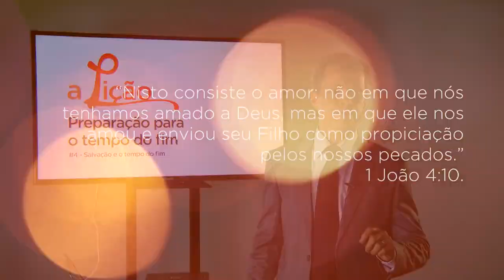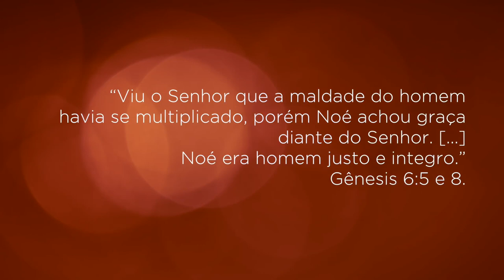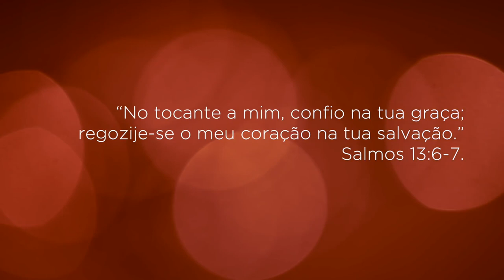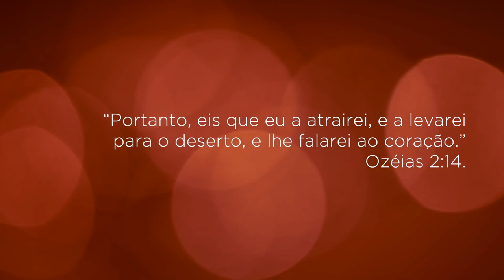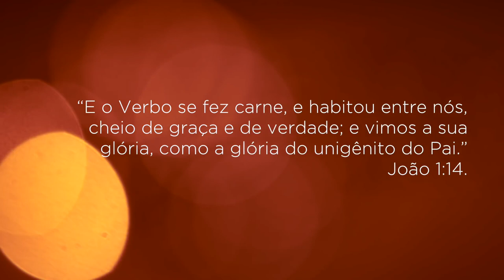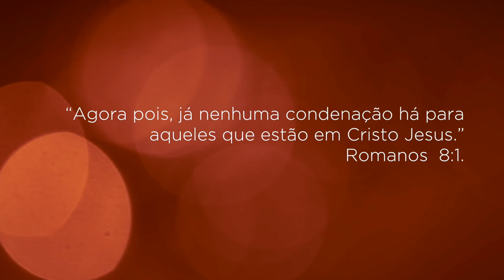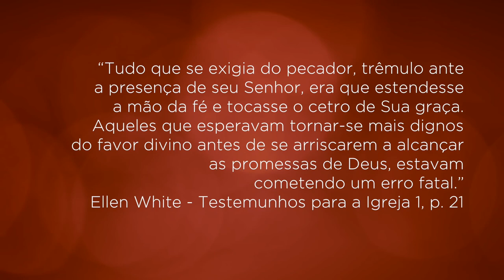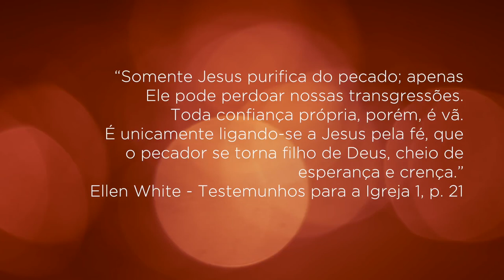A Lição • Preparação para o tempo do fim #4